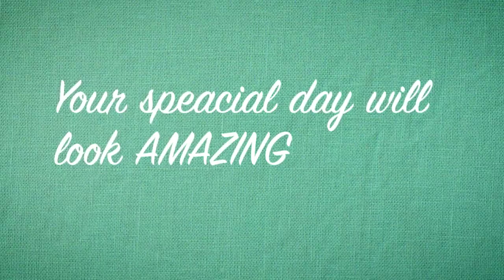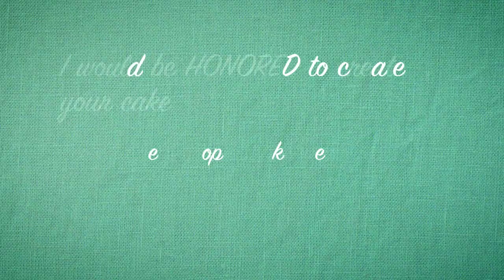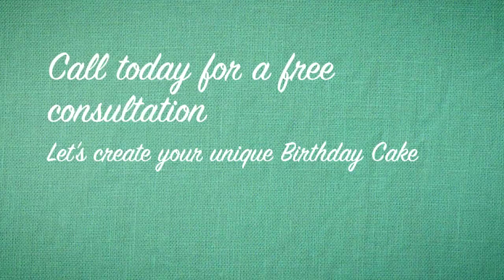A taste of our Birthday Cakes at the Pink Cupcake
The Pink Cupcake in Eastlake Colorado
The BIG marketing question today is... Does your BUSINESS have a video play button? Our world is visual. If a picture says a thousand words, then a video says a million more. We can produce an informative video story for less than print advertising alone.
Description